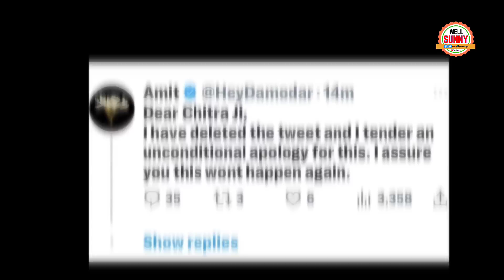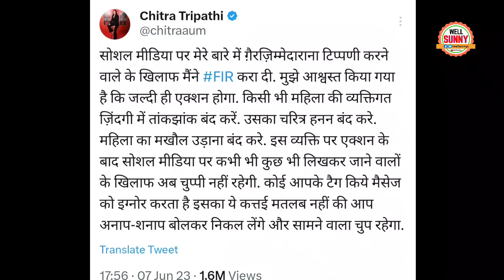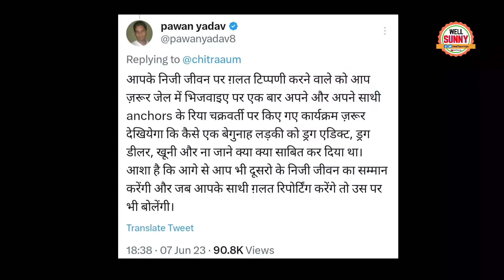Chitra Tripathi ने किसपर FIR महिला Victim Card प्ले किया Ria Chakraborty सामने आ गई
Godi Anchor Chitra Tripathi lodge fir on a social media user what is the reason.